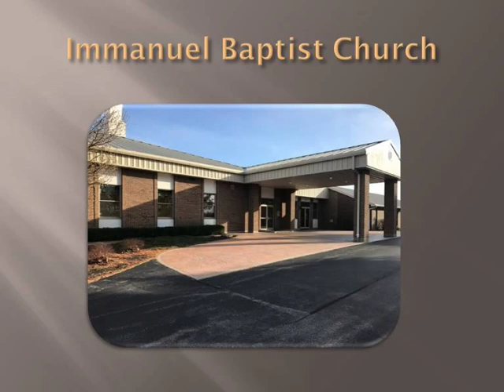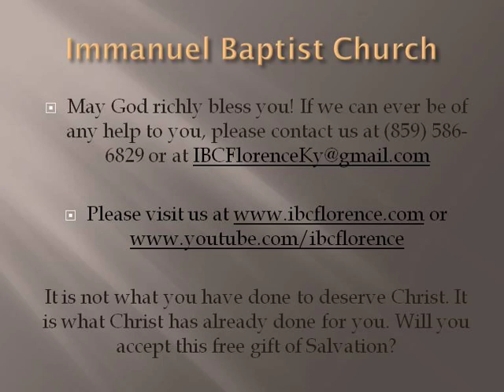Bro. Doug Foster: At The Feet Of Jesus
Bro. Doug Foster presents "At The Feet Of Jesus" during a worship service at Immanuel Baptist Church, Florence, Ky. Find out more information about our free app